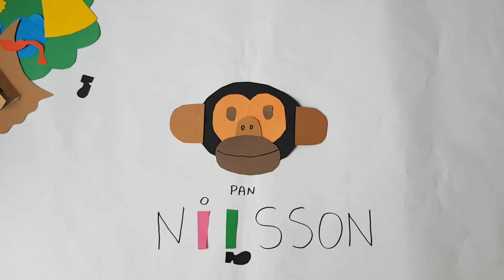Pippi Pończoszanka - część 1 / na żywo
Zabawy rysunkowe, ciekawostki komiksowe, kalambury na żywo - zapraszamy dzieci,  młodzież i dorosłych. Zapraszamy do wspólnej zabawy całe rodziny, klasy i szkoły, nauczycieli i rodziców. Ministerstwo Komiksu to proste zabawy, które wykonasz sam w domu (krok po kroku) oraz warsztaty, pełne ciekawostek!
Komiks można czytać, komiks można rysować, komiksem można się bawić!